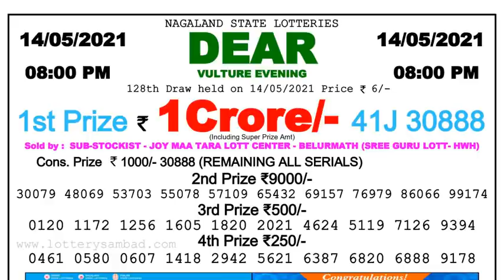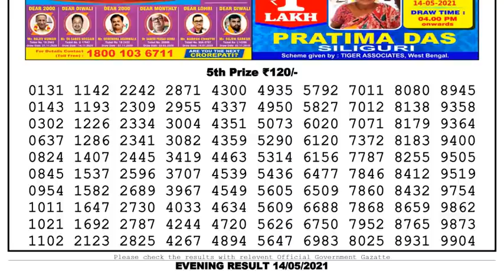Nagaland Lottery Sambad Result | Dear Lottery